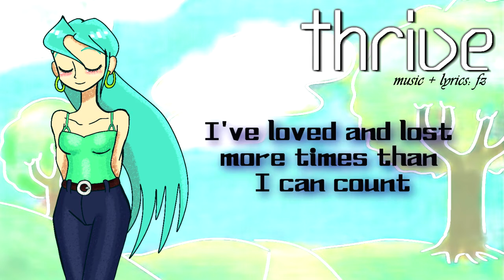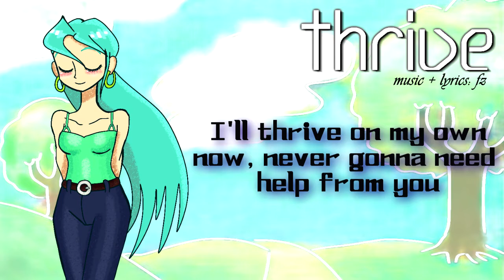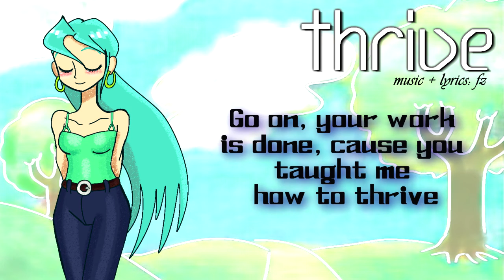fz - Thrive (Original Miku Song)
Guess who found out about the Miku demo?

Anyways, not too much too say; it's my Vocaloid debut track! (I know it's Piapro, technically... shush.) Inspired by club sounds from the 90's through the late 2000's, with a modern flair! Oh, and it's got lyrics.

Want the HQ + off-vocal (with NO HARMONIES)? Get it off my Bandcamp! Just two dollars for both!

LYRICS
I've loved and lost more times than I can count
You never showed me what love's all about

Well, I'm too good for you, and I think I always knew
I won't shed any tears no more
And I know better now, I hope that you do too
Cause boy, I'm sendin you out the door

A new day has started, and I'm gonna make my dreams come true
I'll thrive on my own now, never gonna need help from you
Life is my fantasy, I don't need to survive
Go on, your work is done, cause you taught me how to thrive

You said to me that you would never leave, yeah
So, why did you see it fit to lie to me?

Well, I don't care no more, you always were such a bore
I'm so much better on my own
I'm smiling for myself, and for nobody else
In me you'll never have a home

My new life is on now, I am gonna savor every day
I won't cry over you, you were just an obstacle in my way
My time's not your time, I am loving my life
Go on, cry over it, cause now I know how to thrive

(I'm better off without you. You had your chance.
How about you let me thrive?)

Go on, your work is done, cause you taught me how to thri~ve